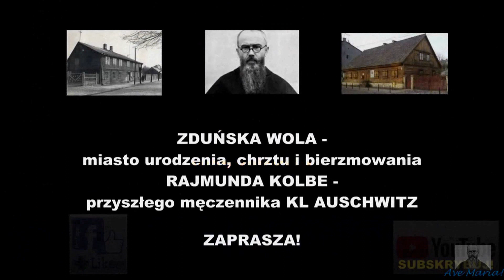Beatyfikacja Kard. St. Wyszyńskiego; Na wzór Chrystusa; TvM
TELEWIZJA MAKSYMILIAN: Zobowiązanie dla Diecezji Włocławskiej -
wywiad z JE. Ks. Bp Krzysztofem Wętkowskim;
Beatyfikacja Kard. St. Wyszyńskiego i Matki Elżbiety Róży Czackiej,
Warszawa, Świątynia Opatrzności Bożej, 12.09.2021 r.